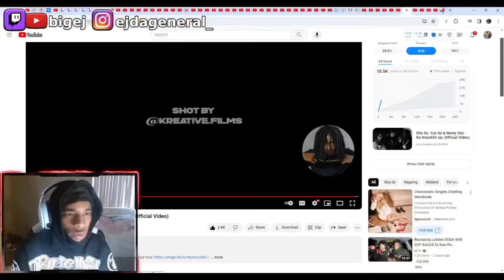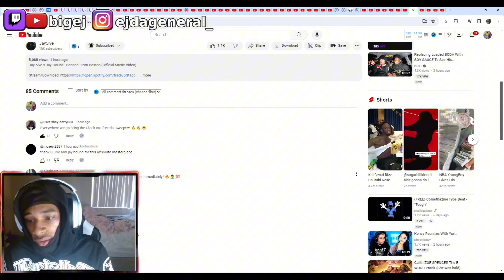The Sweepers Responded!!! Jay5ive x Jay Hound - Banned From Boston (Official Video) Reaction